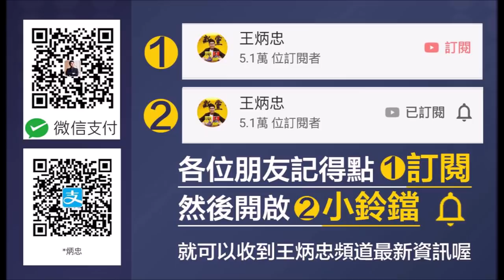大陸勢必會動手！窮台困台？精準武統？｜王炳忠來了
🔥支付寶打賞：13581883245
🔥王炳忠今日頭條：搜索「王炳忠台灣」
只要你不是只看台灣的新聞，
不是只沉浸在那些用錢買的所謂「台灣用口罩拯救世界」的神話，
那麼你必然要面對，
蔡英文當局「以疫仇中」、「以疫謀獨」的操作，
已經激起兩岸再也回不去的對立，
那是前所未有、超越制度之爭，
是台灣要切斷一切與中國關聯的「宣戰」。

在這種態勢下，
這種「台獨」又與美國「反華」高度結合，
逼迫大陸領導人不得不要有因應，
那就是必然要對台灣「動手」。
台獨分子、綠色媒體也不必罵我，
你們自己其實也看到了風險，
只是你們不願深入去想可能的情況，
或只能私下推敲密而不宣，
然後繼續用「防疫神話」麻痺一般人民。

大陸勢必會「動手」，
問題只在動怎樣的手、多大的手、何時出手？
當前大陸智庫、軍隊、媒體大約有兩種看法，
一是以「經濟手段」進行的「窮台困台」，
一是以「軍事手段」進行的「精準武統」。
前者將拖死一般人民，卻困不到那些有外國勢力撐腰的權貴；
後者快速解決，大變之後或有大治，
但難免會有軍民傷亡。

另也有前陣子大陸議論很高的「北平模式」，
一些人將這種模式也歸類到「窮台困台」的一種，
但歷史上北平的「和平解放」是因先有天津的「武力解放」，
且搭配的是大軍壓境切斷外援。
熟悉歷史的人們，故而立即聯想到澎湖的重要，
因為無論是施瑯攻台還是日軍攻台，
都是先取澎湖，台灣即無險可守，
難怪澎湖最近也加強軍演。

大陸究竟何時「動手」，或者「變局」其實已悄然展開？
再說下去，恐怕對兩岸而言都是軍事機密的範圍。
但可以想見，不到三週的520必然會是關鍵。
蔡英文是否會迷途知返？掌握在她手上！
我們唯一能知道的是：
一旦她「浪女不回頭」，
兩岸也將地動山搖，不再回頭！